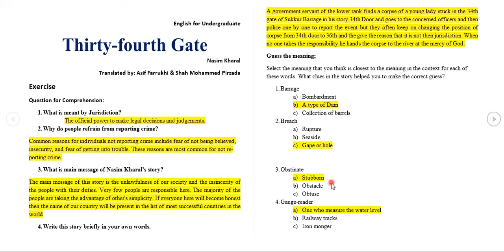Thirty fourth Gate by Naseem Kharal | Exercise | English for Undergraduate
Lucy Gray (soon we will upload this lecture)
Ghazal by Shaikh Ayaz (soon we will upload this lecture)